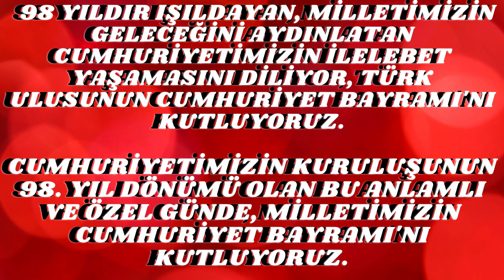29 Ekim Cumhuriyet Bayramı🇹🇷 Cumhuriyet Şarkısı 🇹🇷Cumhuriyet marşı 🇹🇷cumhuriyet bayramı fon müziği🇹🇷